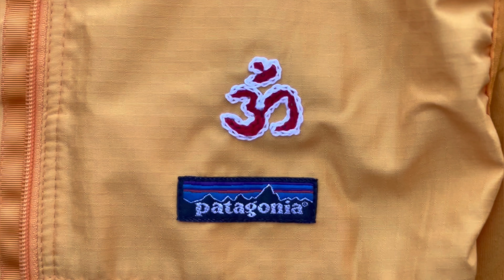ファッション80 ヨガ ウェアスタイル【シヴァナンダヨガ】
シヴァナンダヨガとは、ヨガのポーズ、呼吸や瞑想、さらに食事にもフォーカスして総合的に心身のバランスを整えていくヨガです。
自分の体質に気付くことで、内面から健康になることを促す、精神的な側面も強いタイプのヨガです。

テーマ＝ シヴァナンダヨガスタイル
シヴァナンダヨガの制服を、少しアレンジ。
特徴としては、上半身は黄色、下半身は白に統一されています。